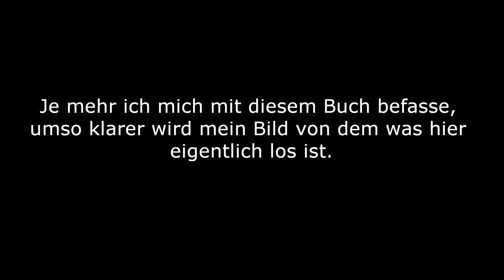Buchtipp: "Das Komitee der 300"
Je mehr ich mich mit diesem Buch befasse, umso klarer wird mein Bild von dem was hier eigentlich los ist.

Links aus dem Buch:
Key Players in the CIA Leak Investigation [195]
DARPA Documents Reveal Plans For Advanced Video Spying Tech [426]

YouTube-Konto wurde gelöscht! [438]

Diese Links funktionieren nicht (mehr):
[302]

Hier einige Begriffe die im Buch zur Sprache kommen (Liste ist nicht vollständig):

Olympier - Der kontrollierende Executive-Körper der 300 [19]
Rat der 300 (später das Komitee der 300) [265]
East India Company (EIC)
British East India Company (BEIC)
Royal Institute for International Affairs (RIIA)
Institute for Pacific Relations (IPR)
Round Table
Milner Group
Concil on Foreign Relation (KfR)
Trilaterale Kommission
Club of Rom (COR)
Tavistock-Institut of Human Relation (Gehirnwäsche Institut)
Military Intelligence Department Six (MI6)
MI9 (Privatarmee der Kokainbarone) [265]
Eagle Star Group (ab dem zweiten Weltkrieg) Star Group [322]
Jason Grop (Bruderschaft der Wissenschaftler) [340]
Price Waterhouse [420]
City of London (privates Finanzmonopol der 300) [444]

Dynastien:
Thurn und Taxis-Dynastie [328]
Rothschild-Dynastie
Rockefeller-Dynastie [328]
Hohenzollern-Dynastie [420]

Henry Kissinger [353]

Black Nobility (Schwarzer Adel):
Der venizianische Schwarze Adel [323]
Schwarze Hochadelsfamile Venedigs [325]
Schwarze Hochadelsfamile Umberto Ortolani [325]
Der schweizerische Schwarze Adel [316]
Die schwarze Hochadelsfamilie der Welfen [349]
House of Windsor (deutsches Adelsgeschlecht der Welfen) (schwarze venezianische Welfen) [420]

Bilderberger [352] [353]
Skull & Bones
Scroll & Keys
Knights of St. Jones of Jerusalem [334]
Knights of the Garter (innerste Allerheiligste) [350]
Johanniterorden [270]
Ritter des Hosenbandorden [270] [349] [351]
Order of Osiris (dämonische Sekte) [349]
Fabian Society [351]
Thule-Gesellschaft [372]
Illuminaten [372]

globale governance
Wirtschafts Faschismus
war ON drugs (Krieg auf Basis von Drogen)
Cut-out () [334]
Deskmen () [334]
Official Secrets Act (Verschleierungs-Werkzeug) [335]
news holes (Raum für Nachrichten - geschlossenes System) [342]
wet jobs (Geheimdienstoperationen die Blutvergiessen erforderlich machen) [351]

Anglikanische Kirche (Kirche der Globalisten-Sekte) [349]

Ermordung von JFK - Major Louis Mortimer Bloomfield [349]

Zitate:

"Gewählte Regierungen regieren selten."
Benjamin Disraeli (Britischer Premier)

"Wir werden Widerstand leisten, wenn die Zeit kommt."
sagen einige von uns, denen nicht klar ist, dass diese Zeit bereits gekommen ist.